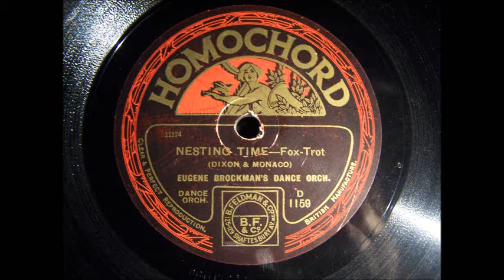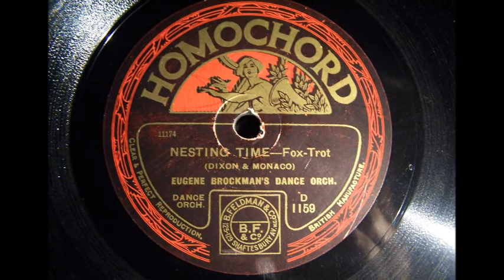Nesting Time - Eugene Brockman's (Bert Firman's) Dance Orch.(1927)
Hayes, Middlesex, August 15, 1927